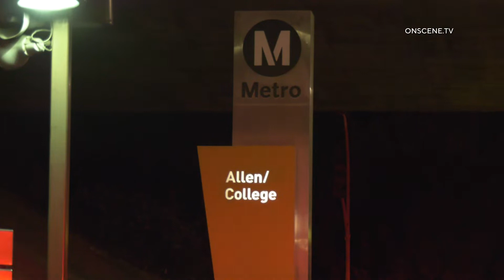Man Rescued From Under Metro Train In Pasadena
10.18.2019 | 3:08 AM | PASADENA - A man was rescued from under a Metro train after being ran over, early Friday morning.

Authorities responded to reports of a Metro train that had ran over a man near the westbound I-210 Freeway and Allen Street around 3:08 AM.

Units arriving on scene found a 30 to 40 year-old male trapped under a metro train suffering from serious injuries to his leg.

Firefighter paramedics stabilized the man while members of an urban search and rescue team worked to free the man.

The man was freed after approximately 45 minutes and transported to USC Medical Center for treatment.

It is unknown why the man was on the tracks.